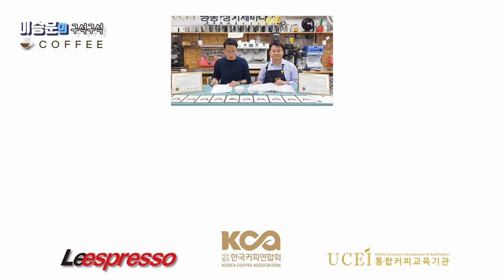4. 우유 스티밍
안녕하세요
UCEI & KCA 바리스타(2급) 교육과정 평가문제풀이4.우유 스티밍에 대한 해설입니다. 많은 시청 바랍니다.